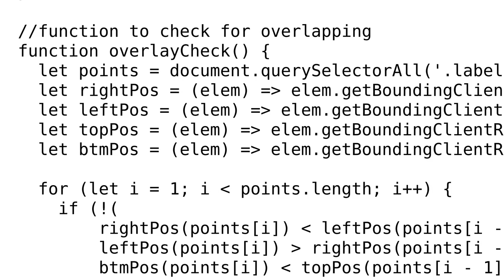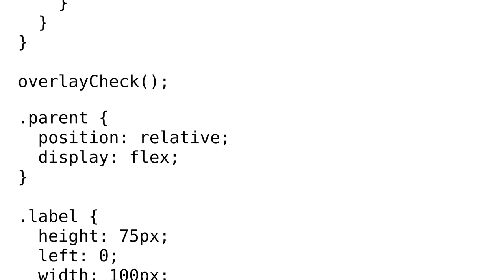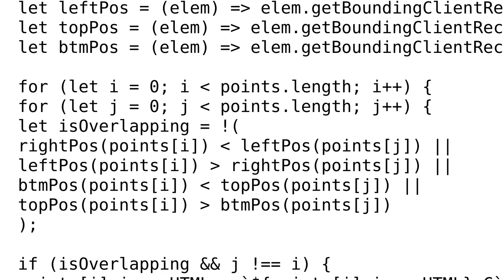Code Review: Most performant way to check if elements are overlapping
With thanks & praise to God, and with thanks to the many people who have made this project possible! You are responsible for your own actions.